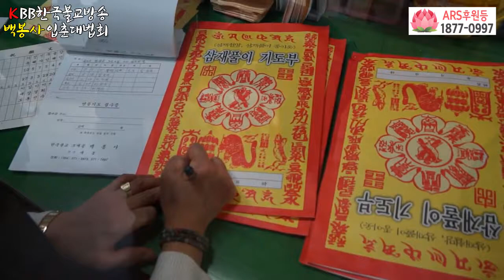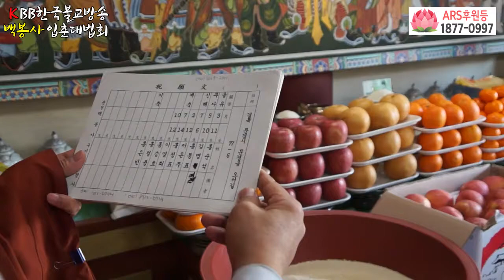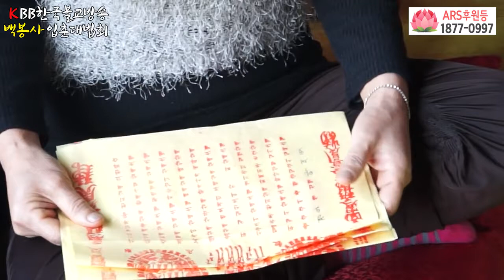한국불교조계종 문경 백봉사 - 2016년 입춘법회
2016.2.4
한국불교조계종 문경오정산 백봉사입춘법회